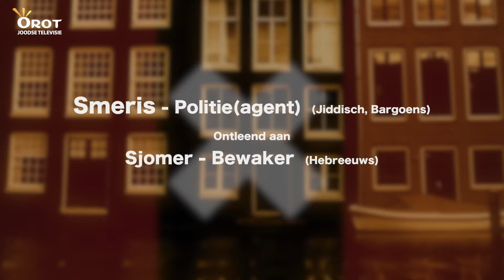De vromen uit Mokum - Met een dalles waagt men alles!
"Ome Jan met zijn orregel"
Jodenhoeks met Aran Katzin